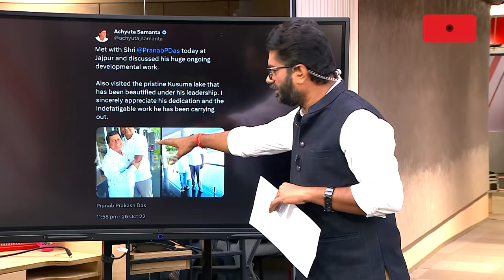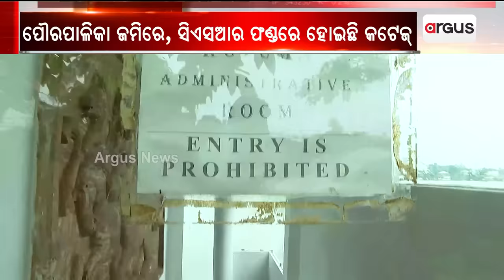ବବିଙ୍କ ଜଳମହଲରେ ଅଚ୍ୟୁତ ! || Kusuma Bungalow || Bobby Das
ବବିଙ୍କ ଜଳମହଲରେ ଅଚ୍ୟୁତ !